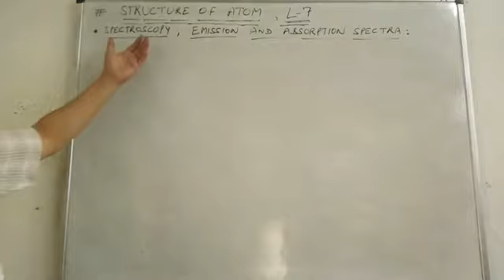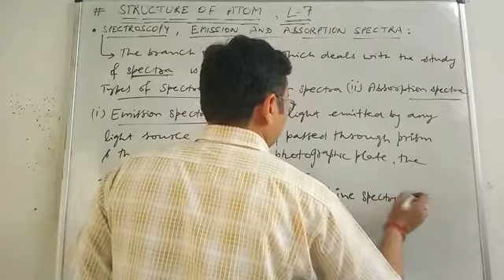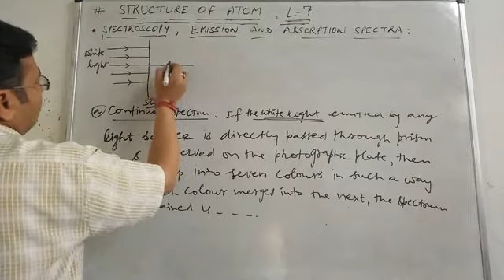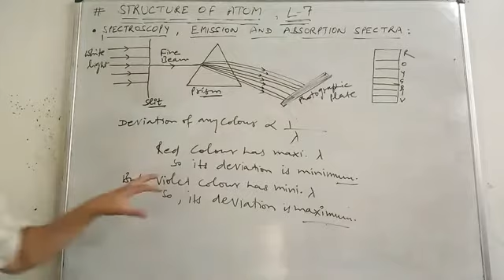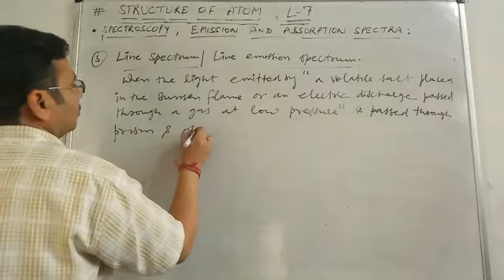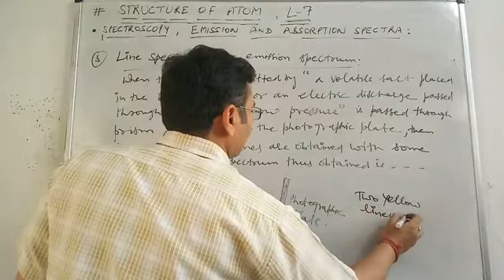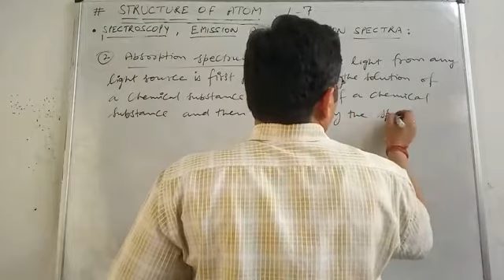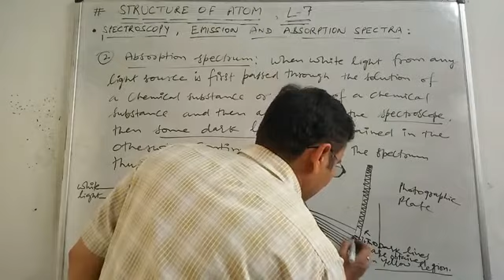CLASS-XI, CH.2 L-7, EMISSION AND ABSORPTION SPECTRA - BY- SURESH KUMAR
Hello my dear students today I m going to explain a topic " ISOTOPES,  ISOBARS,  ISOTONES,  ISOELECTRONIC SPECIES AND ELECTROMAGNETIC WAVE THEORY" . This is a very important topic for preparation of final exams of Class- XI.

° BOYA MIC
°tripod stand
°Home lighting